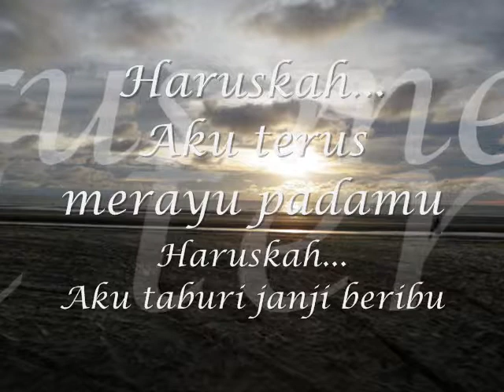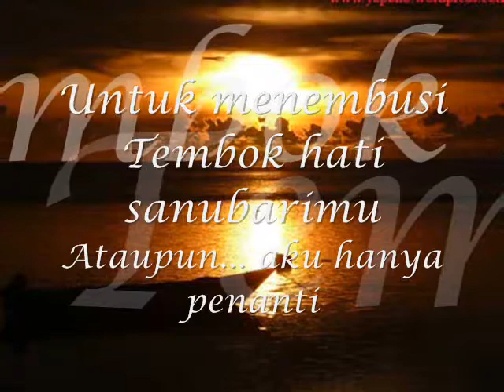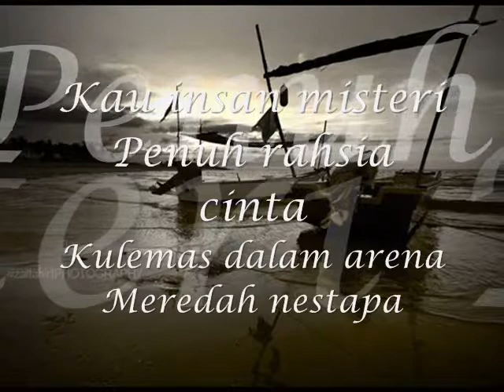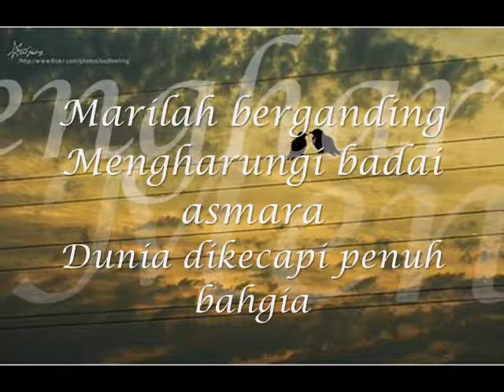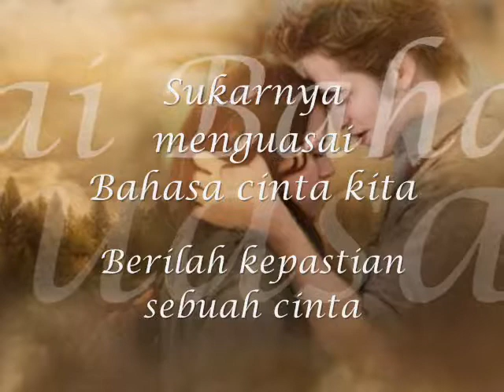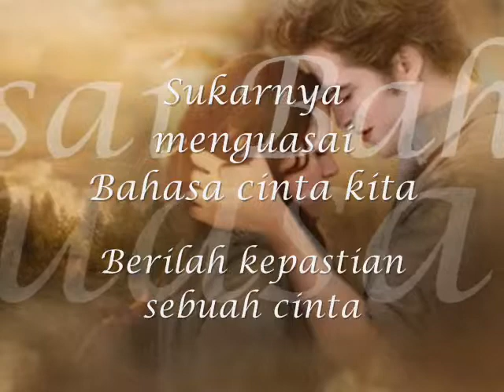Di Badai Asmara - Sera ~ Lirik~